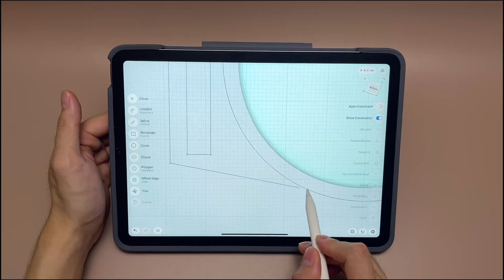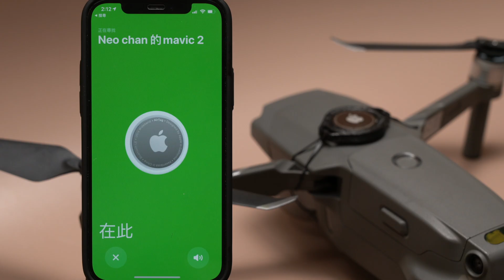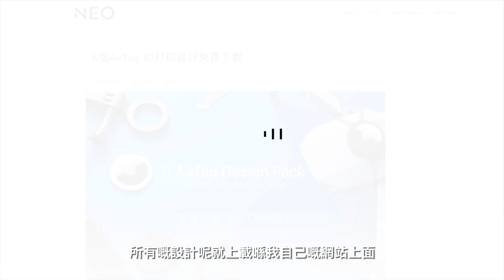6款原創AirTag 3D打印配件大合集免費下載 航拍 單車 狗狗 GoPro 帶扣 鑰匙扣 6 Essential 3D Print AirTag Accessories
更多影片:
【買前必睇】香港人買3D打印機攻略！ Ender 3 Pro/ i3 Mega-s 3D列印機評講介紹

【 文件公開】自己口罩濾嘴自己印! 下載3D打印檔/CURA軟件操作入門教學/清理模型 STL OBJ 3D打印機 豬咀

【 設計教學】LITE濾咀已被人偷去賣了！Maya建模技術學習教程 Win / Mac 新手入門 3D模型 Modelling